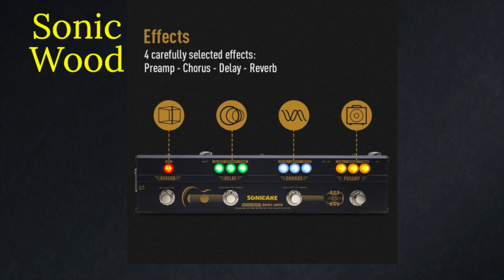Sonicake Sonic Wood acoustic guitar effects pedal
Sonicake Wood acoustic guitar effects pedal, demo and review.

Sonic Wood is a multi-effects for acoustic guitar. It has 4 carefully selected effects, that are the most needed by any acoustic guitar player. A true one-stop solution for the acoustic guitar stage.

It gives you 4 essentials for acoustic guitar playing: a PREAMP, a CHORUS, a DELAY, and a REVERB.

PREAMP is base on a classic acoustic guitar amplifier. It can bring you tone a warm, natural sound.

CHORUS is pretty suitable for the acoustic sound. Add it to make your tone richer.

DELAY is analog-voicing. It runs on digital algorithms, but they sound analog.

REVERB is the easiest one to control. But its effect is definitely not simple.

Sonic Wood has TAP TEMPO and TAIL functions. You can use these functions to control some things more delicately. It also has an XLR OUT for you to send the balanced signal to your sound card or PA mixe

Analog Preamp with 2-Band EQ recreates a Classic Acoustic Guitar Amplifier, provide a warm, natural sound.

●High Quality Chorus, Delay, Reverb Effects for Different Playing Scenarios.

●Tap Tempo and Tail On/Off function for Delicate Control.

●XLR Output for directly connecting to PA, Mixer or Audio Interface;  FX Loop for Hooking up other Effects.